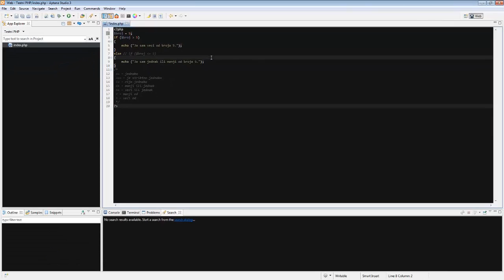PHP - Tutorijal 11 - Else izjava